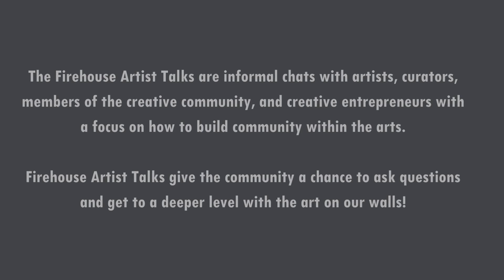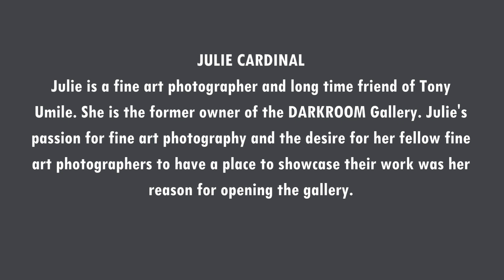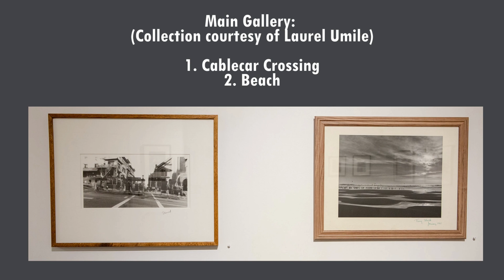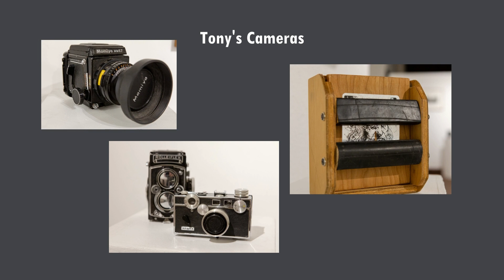Curator Talk with Angela Beloian and Joanne Kirves- March 19, 2023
The Firehouse Artist Talks are informal chats with artists, curators, members of the creative community, and creative entrepreneurs with a focus on how to build community within the arts.Firehouse Artist Talks give the community a chance to ask questions and get to a deeper level with the art on our walls!

Tony Umile was a Brooklyn-born photographer who experimented with pinhole and in-camera double exposure techniques. His self portraits, images of Italy, San Francisco and New York reveal the layers and complexities of being human, across culture, and across time. He was a founding member of the Muse Gallery and the Longmont Studio Tour. Umile was struck by an automobile in Longmont last August, and passed away from injuries sustained. He was 84.

Umile was a beloved community member and a “regular” at the Java Stop cafe where he conversed with friends over the New York Times, created art and also exhibited his photographs. Our community deeply benefited from his adventurous spirit, loving heart and gregarious personality.